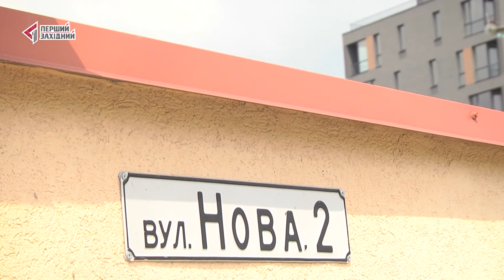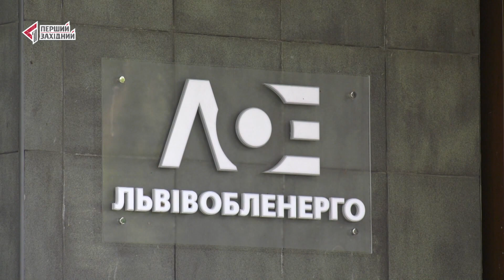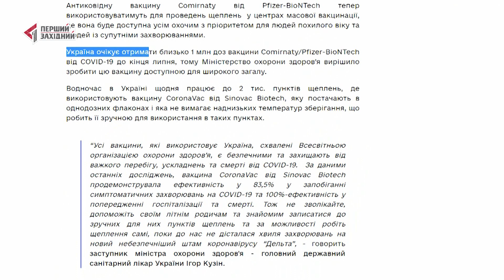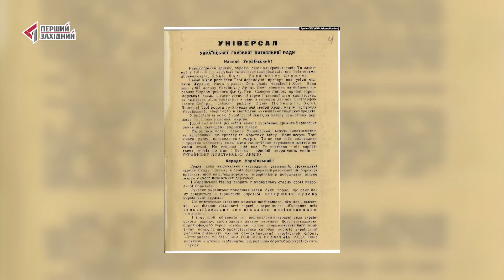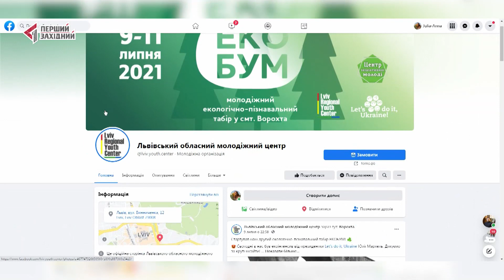ОЧІ. НОВИНИ. 12.07.2021. ПЕРШИЙ ЗАХІДНИЙ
00:16 Поліцейські затримали викрадачів людини на Львівщині.
01:15 Постійно вимикають світло. Мешканці Сокільників скаржаться на перебої з енергопостачанням.
04:42 Надзвичайна пожежна небезпека у Львові та області.
05:27 У центрах вакцинації можна буде щепитися Файзер усім охочим, обіцяють у МОЗ.
06:14 77 років зі створення підпільного парламенту – Української головної визвольної ради.
08:57 У Львові презентували перший молодіжний  центр на колесах.